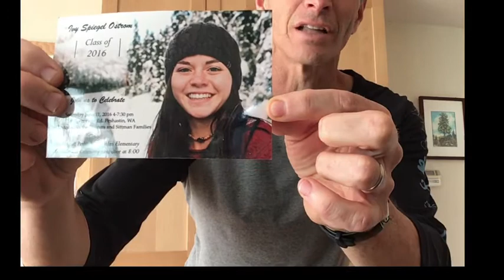Mr. Spiegel says hi